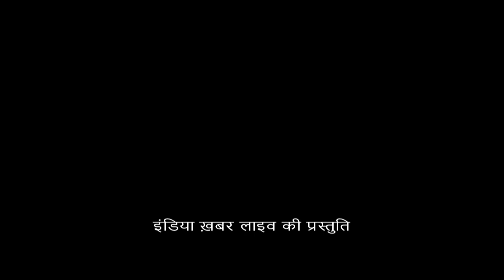Indiakhabar live | bhart ko jalte dekha hai | pritbha dubey gwalior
कविताओ के माध्यम से बड़ी  से बड़ी बाते सहजता से कह दी जाती है, और समझने वाले समझ जाते है,
 शायद फिर एक प्रयास किसी ने किया है, प्रस्तुत है प्रतिभा दुबे की स्वरचित कविता...
inidakhabar Live Webcast :
इंडिया खबर Live .में आप सभी का स्‍वागत है, इस न्‍यूज चैनल पर आपको मिलेगें, देश, विदेश और प्रदेश के आसपास के खबरों की जानकारी, प्रतिभाशाली व्‍यक्तियों के इटरव्‍यू , talk to walk. विशेष अतिथियों से मुलाकात, उनकी सफलता की कहानी ... भारत देश के इतिहास को करीब से जानने का मौका, सकारात्‍मक कार्यक्रमों का विश्‍लेषण व विशेष कवरेज .